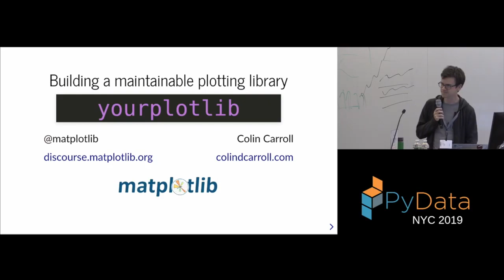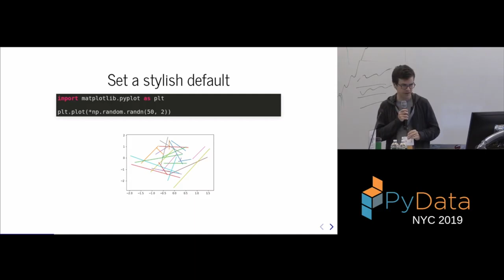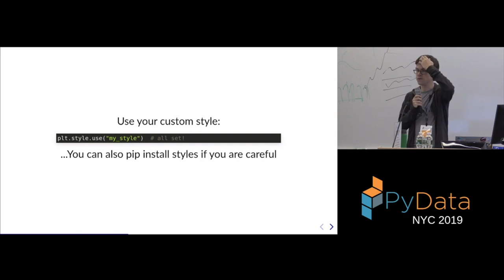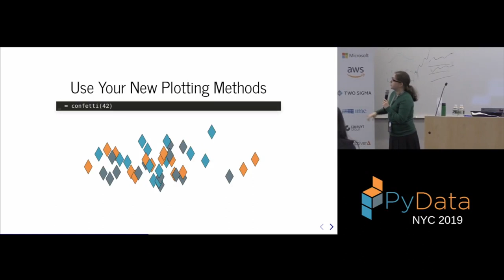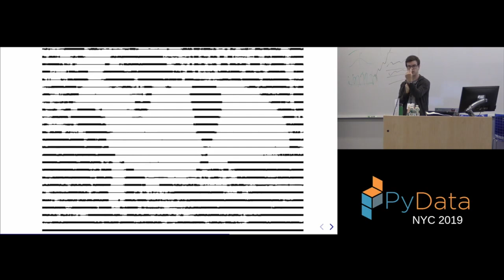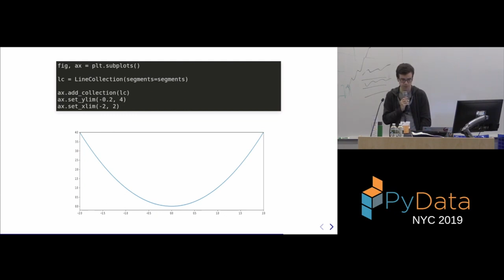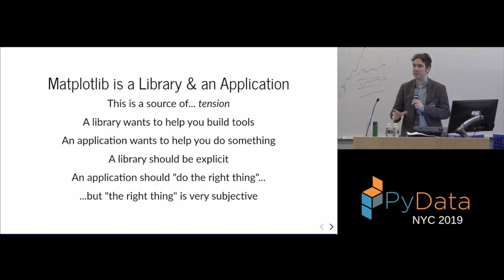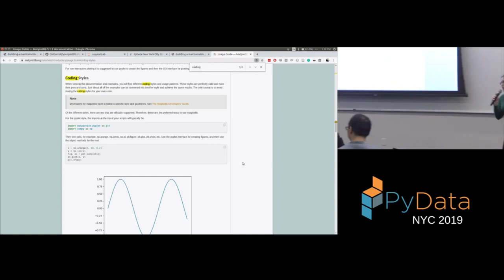Colin Carroll, Hannah Aizenman, Thomas Caswell: Building a maintainable plotting library-PyData NYC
Fluid data visualization needs to be aware of the explicit and implicit structure of the data you want to visualize. Whether you are working on a personal project, or want to have a consistent set of figures for your company or lab, we will share tips on how to build a custom library using matplotlib that is easy to use, easy to maintain, easy to extend, and customized to your use case.

00:10 Help us add time stamps or captions to this video! See the description for details.